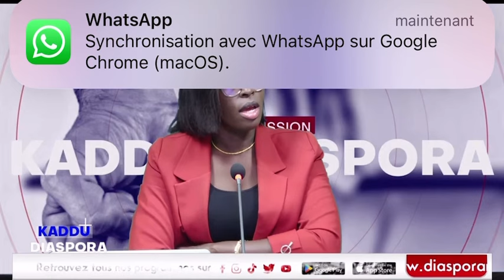🛑 le radicale Sonko n'a pas le courage de Macky Sall devant les Lobbys LGBTQ...il lui manque de cou3